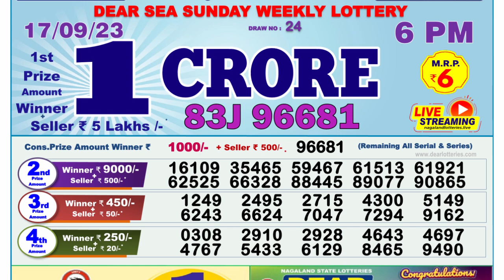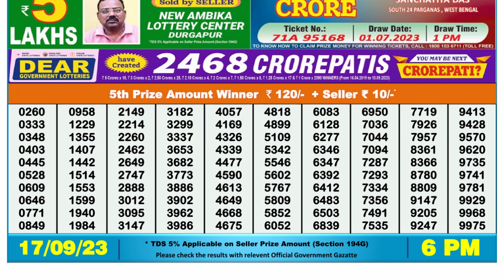Dear Lottery Sambad 6pm today 17.09.23 Nagaland State Lottery Result